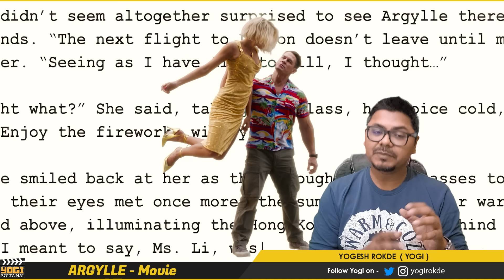Argylle Movie Review | Yogi Bolta Hai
Argylle Movie Review in Hindi
Argylle Movie Review by Yogi Bolta Hai
Argylle Hindi Review
Argylle Hindi Dubbed Review